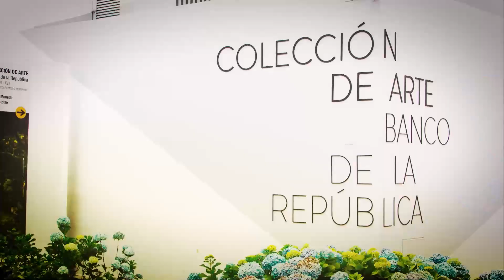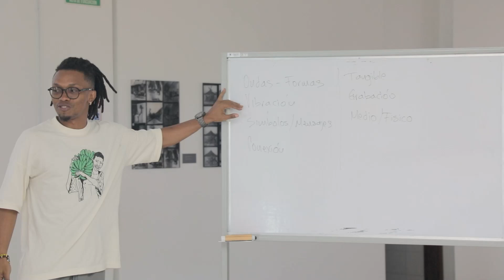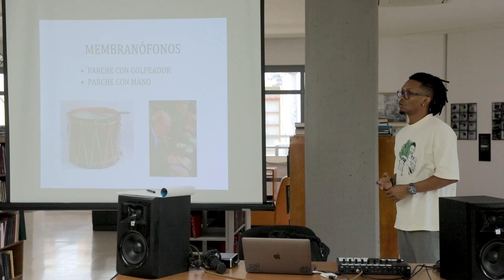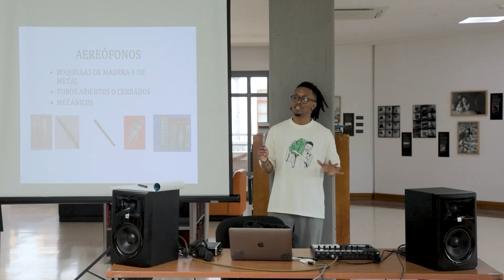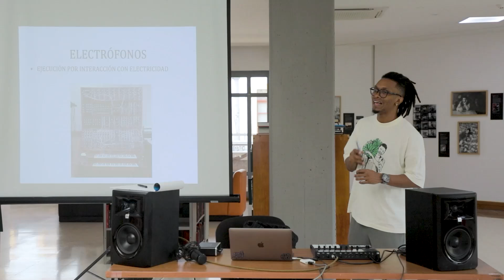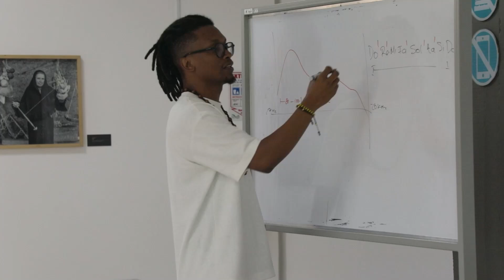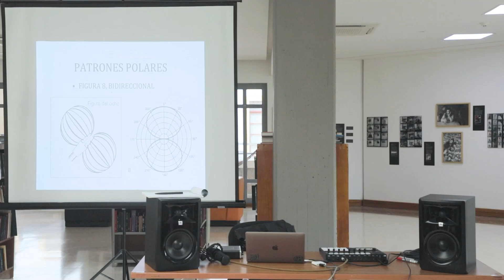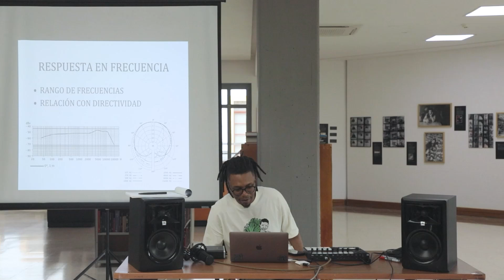Colombia en un Hip Hop: producción de Beats en formato casero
Actividad realizada por el Centro Cultural del Banco de la República en Honda

Este taller hace parte del proyecto nacional "Colombia en un Hip Hop", impulsado por la Subgerencia Cultural del Banco de la República, en el que participan los 28 centros culturales del país. A través de conferencias, encuentros y talleres, se reflexiona sobre el legado del Hip Hop en Colombia, explorando su impacto cultural, las voces que fundaron el movimiento y la riqueza musical que varía según cada región.

🎤 En este taller, los participantes aprendieron a crear beats desde un home studio, utilizando herramientas básicas de producción musical 🎶. Se profundizó en el uso de compresores, ecualizadores, técnicas de sampling y mezcla 🎛️.